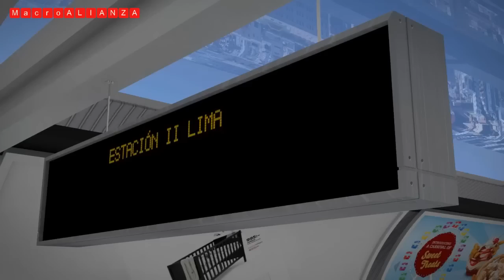Perú está demostrando su capacidad de recuperación – FEBRERO 2023 - PARTE I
GOBIERNO REGIONAL DE UCAYALI: Sede Central del Gobierno Regional de Ucayali en 62%.
GOBIERNO REGIONAL DE AYACUCHO: Construcción De La I.E "Los Libertadores".
GOBIERNO REGIONAL DE AYACUCHO: Construcción de la I.E María Auxiliadora.
GOBIERNO REGIONAL DE ANCASH: Construcción De Hospitales.
GOBIERNO REGIONAL DE CUSCO: Instituto de Educación Superior Pedagógico Público “Virgen del Carmen” en 25%.
Congreso declara de interés nacional la construcción del Tren Grau.
GOBIERNO REGIONAL DE CAJAMARCA: Construcción Del Hospital De Essalud Cajamarca en 21%.